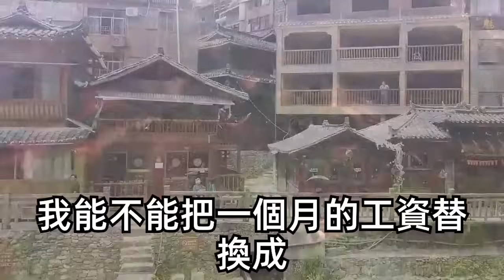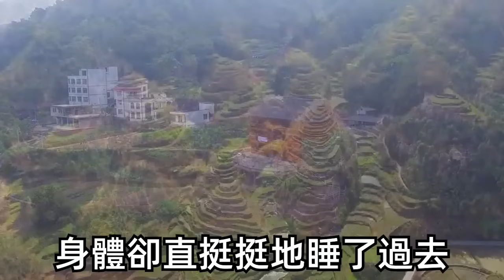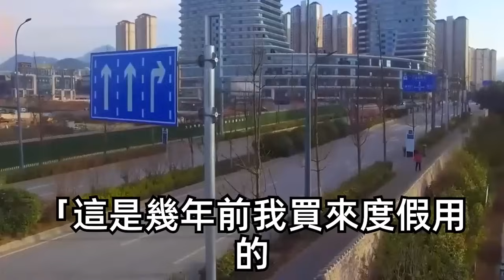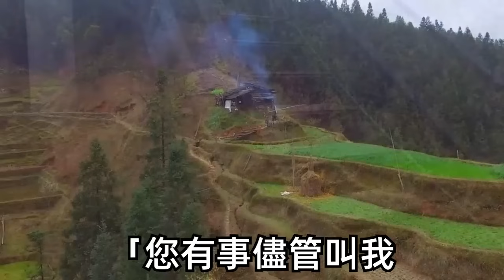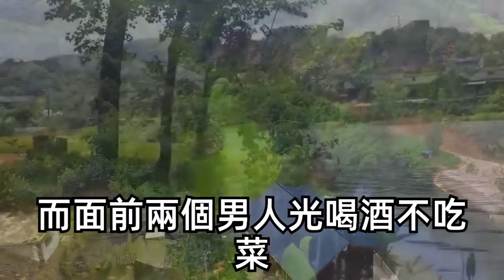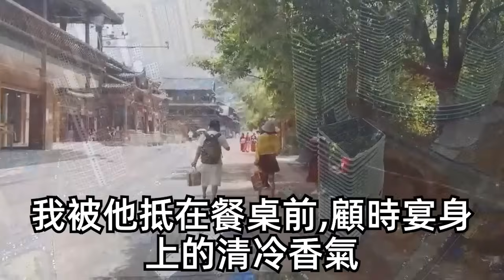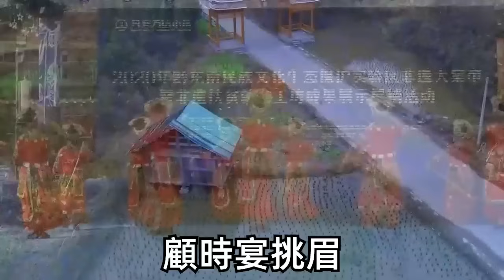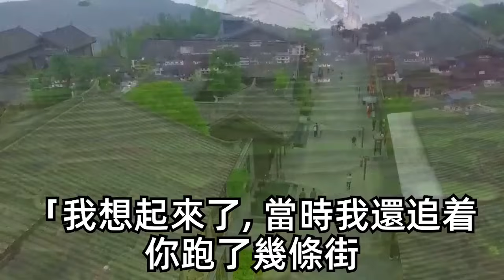和總裁假結婚後，我對他又敬又怕，每晚都分床睡，直到後來我看到他剛出浴模樣，一身精壯的腹肌上還掛著水珠，我終於忍不住了：老公，我能睡你嗎？他一把拉住我的手按壓在他胸肌上，露出得逞的笑：夫人終於肯同房了？